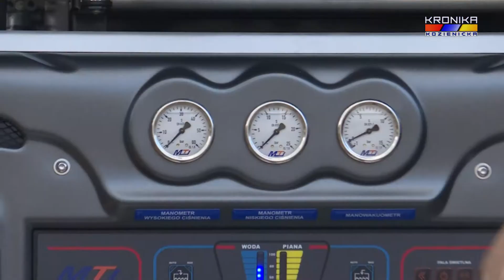Nowy wóz strażacki dla OSP Ryczywół (31.08.2022)